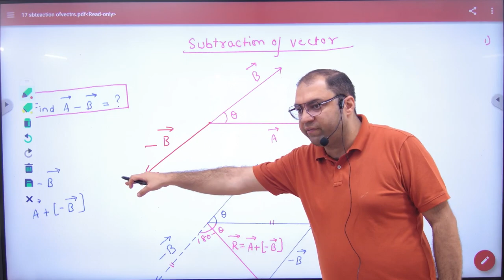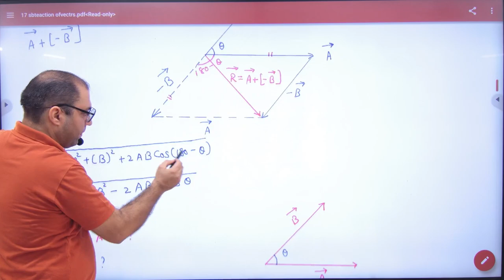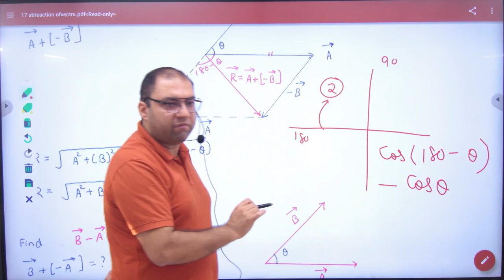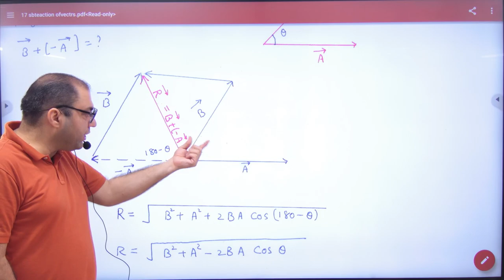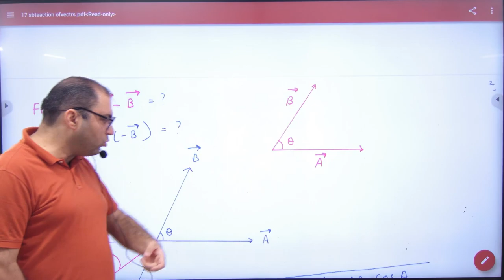2 Subtraction of Vector